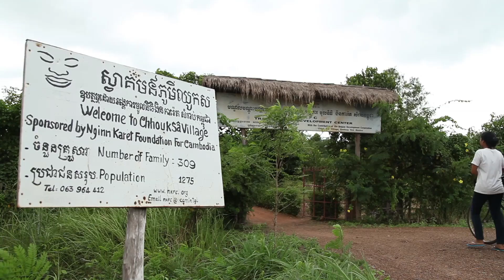Sacred Dancers Of Angkor US Tour promo - Sept-Oct 2013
The Sacred Dancers of Angkor is unique troupe of 29 dancers and musicians (between 12-19 years old), from the heart of rural Cambodia, on an East to West tour of the United States.

It is a rare opportunity to see the children of survivors of the Cambodian genocide, dressed in natural colours and fibers to reflect their humble roots, perform traditional and centuries old spiritual dances that the Khmer Rouge nearly wiped out. After 6 years of intensive training and performances for the King of Cambodia, the dancers are ready to make their international debut.

Their mission is Peace and connecting Cambodian-Americans to the Motherland during Holy Month, together with raising much needed funds for their dance school, which gives them a chance to lead a noble profession, as well as keeping their cultural heritage alive.

The dances are part of the sustainable rural development work undertaken by the charity Nginn Karet Foundation for Cambodia (NKFC), which set up a performing arts school catering exclusively for children from the rural communities within the World Heritage site of Angkor.